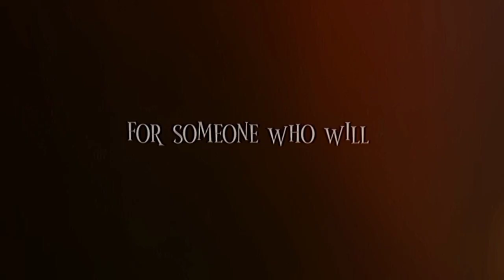Bugambilya- Belle Mariano (Bridge)